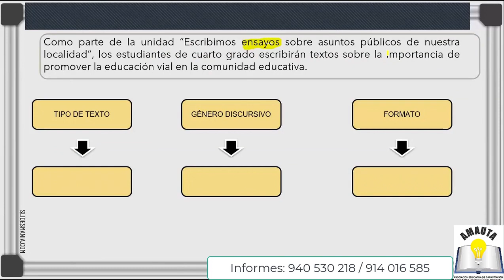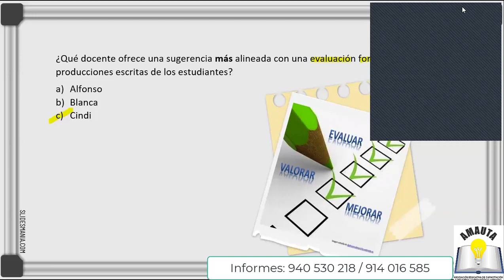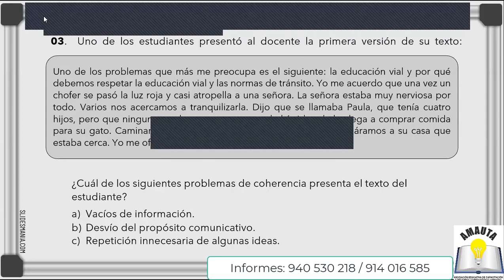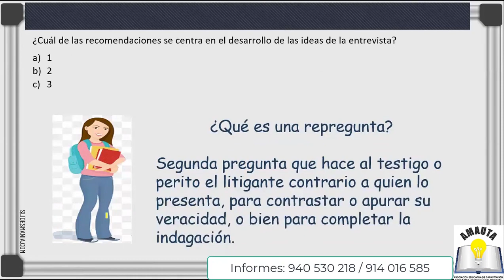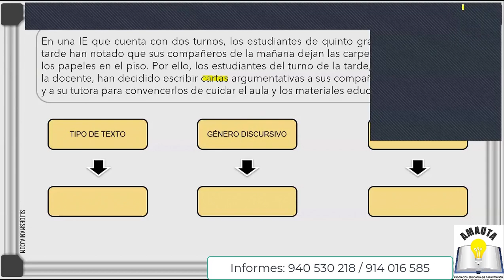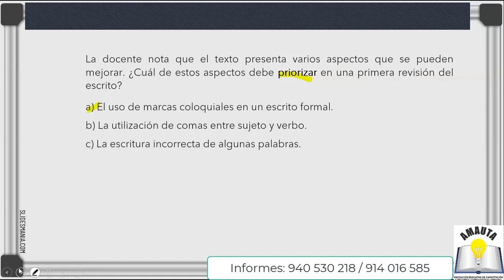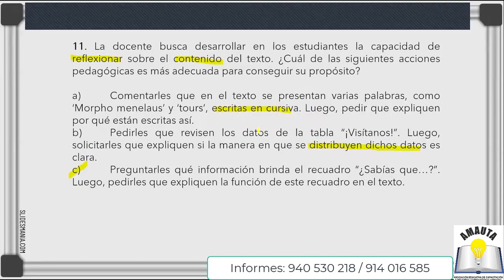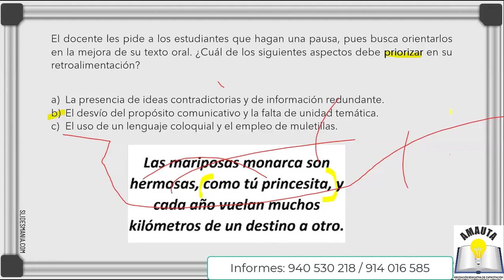NOMBRAMIENTO DOCENTE COMUNICACIÓN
🔥¿Aún no conoces nuestra metodología de clases?
🎁 *Participa de 3 CLASES GRATIS*
🔥 Únete al grupo de WhatsApp COMUNICACIÓN
Informes: 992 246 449/ 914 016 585 / 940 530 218